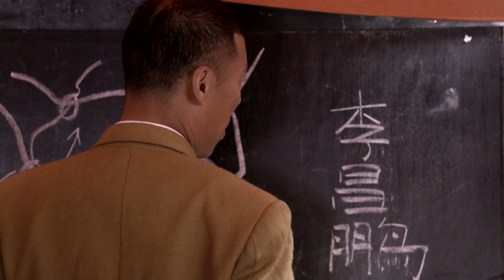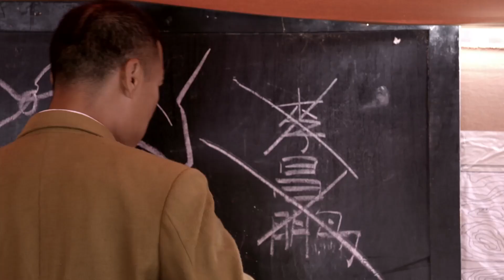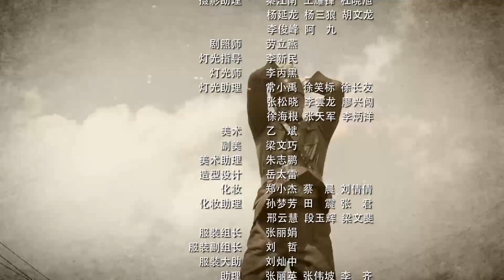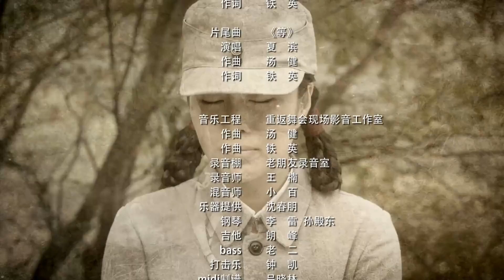《铁血女特工》第08集 | 从平凡农村女孩因为国仇家恨成为特工队长与日军抗战 | 2022抗战谍战剧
导演：周敏
主演：王珂、林江国、陈菲、王新军
《铁血女特工》讲述1939年冬，日军进攻巴山县城，国民党警卫营营长徐绍华奉命抵挡，掩护大部队撤离，农村妇女武喜春进城时差点遭到日军强奸，幸得徐绍华相救。警卫营在抗击日军中，几乎全军覆没，徐绍华灰心丧气，武喜春带来巴山游击队从后方袭击日军，救出徐绍华。巴山游击队长朱明在战斗中牺牲，临终交托喜春和日军作战到底。日军扫荡葛家村，武喜春家破人亡，痛不欲生。但是秋月没有被打倒，她带着游击队继续和日军作战。武喜春在战斗中，把抗日队伍发展壮大，成立了猎豹抗日支队，成功地阻击了日军的多次攻占，保护了巴山县老百姓的生命安全，谱写了一曲曲悲壮的民族赞歌